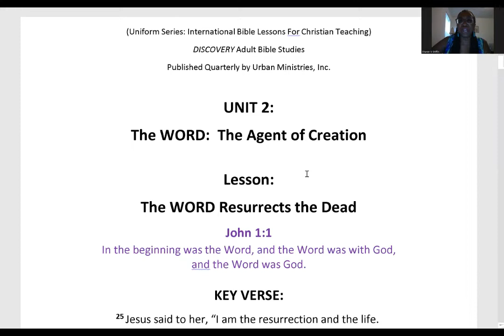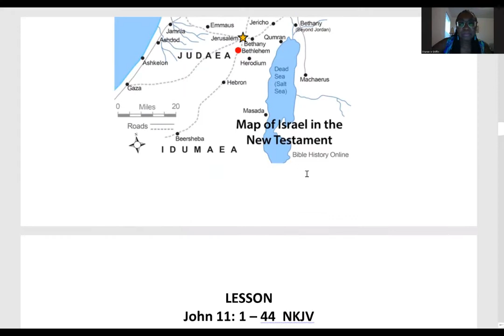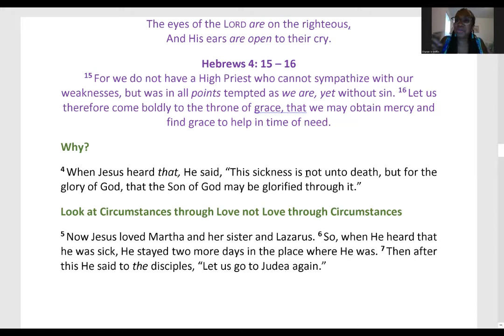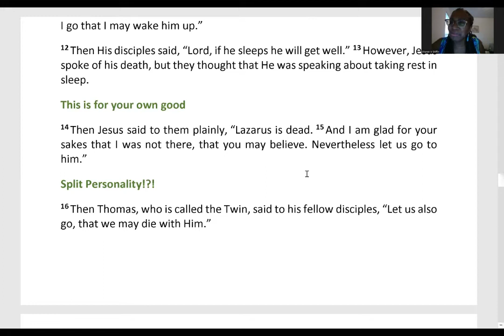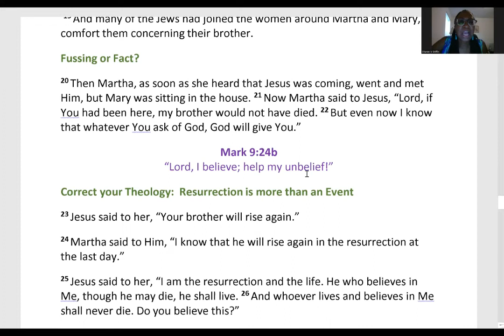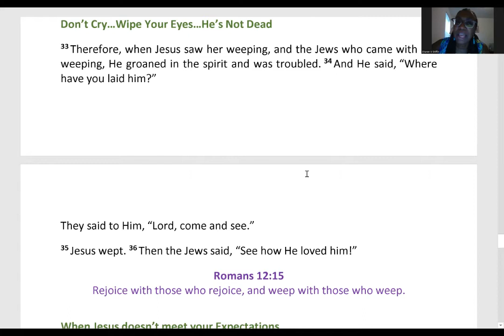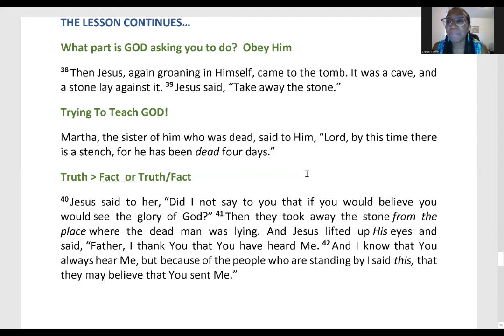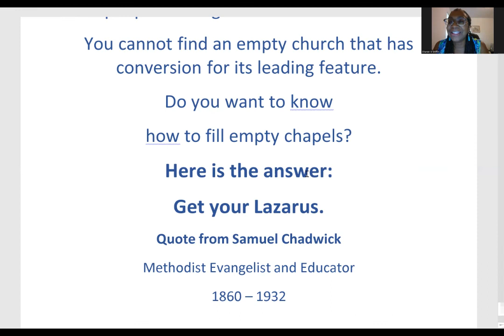The WORD Resurrects the Dead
Sunday School for July 17, 2022
Teacher: Sharon Griffin
Lesson: The WORD Resurrects the Dead
Key Verse: John 11: 25-26